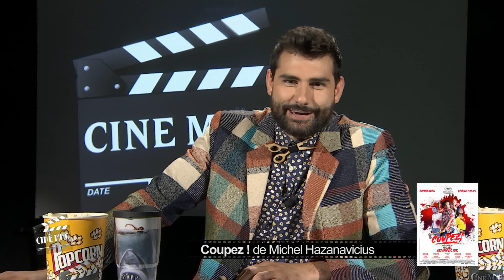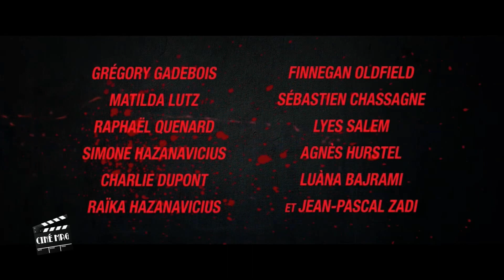Cinémag du 24 mai 2022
L'équipe de Cinémag' se retrouve autour de la table des cinéphiles pour discuter et débattre des films actuellement à l'affiche.
Cette semaine, Jean-Luc, Brigitte et Jérôme sont en compagnie de Florian pour parler 7ème art.
Au programme, les films COUPEZ ! ou THE NORTHMAN sont évoqués.
Dans les news cinéma, nous parlerons d'un remake d'Emmanuelle en préparation et d'une vente aux enchères cinématographique.